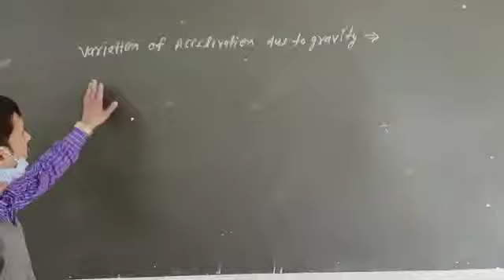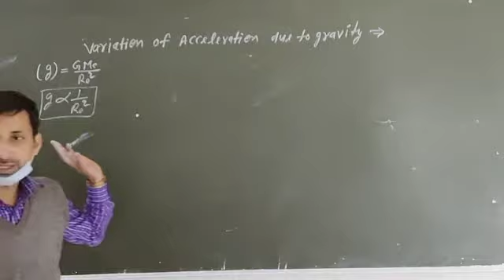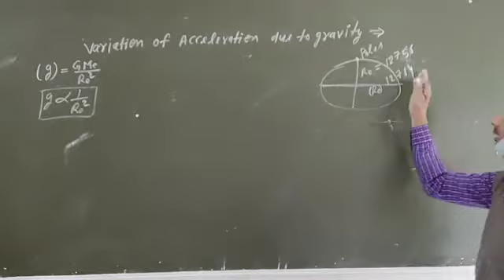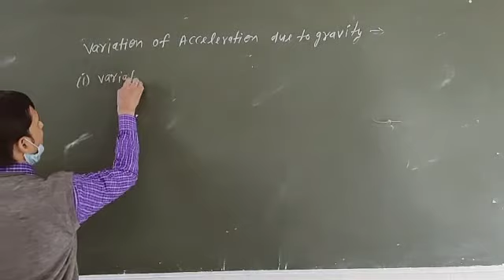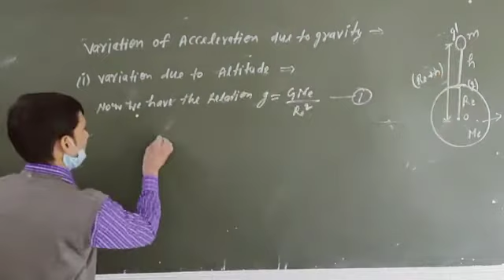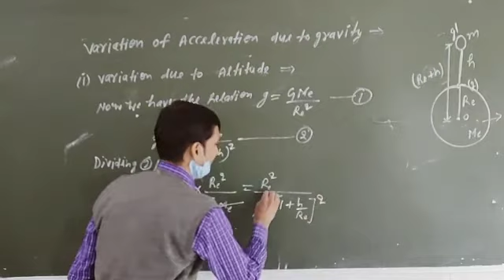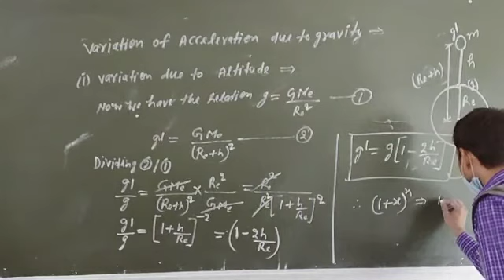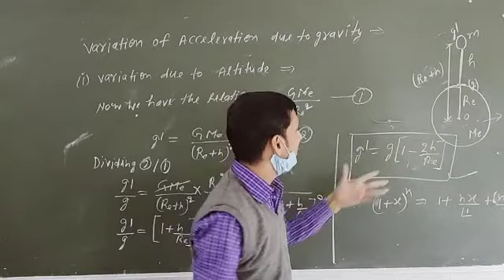Ch-8 Variation of (g) due to altitude: (height)